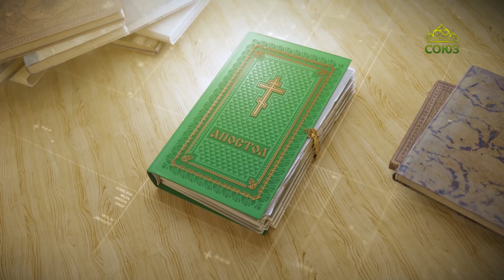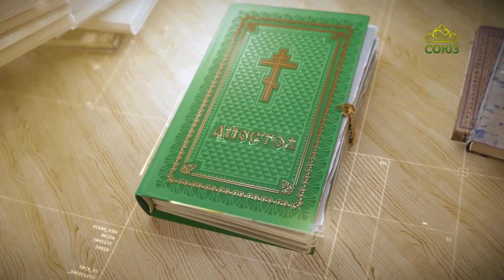Читаем Апостол 7 мая 2024. Деяния святых апостолов. Глава 2, ст. 14-21.